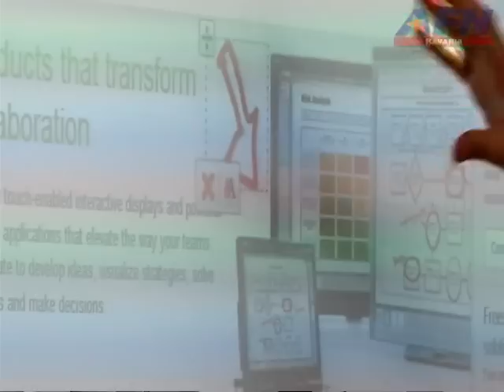BAV 120724 TechExpo YouTube